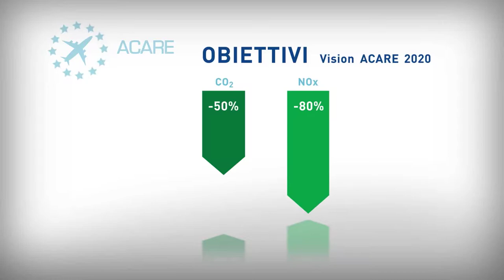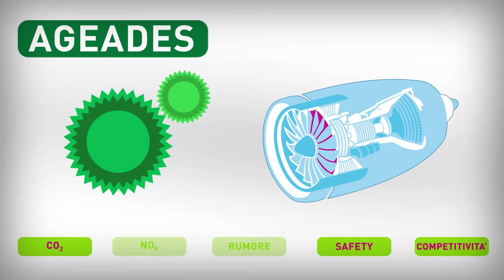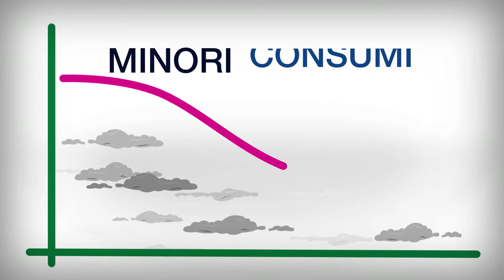AVIO AERO e il GREAT2020_Infografico